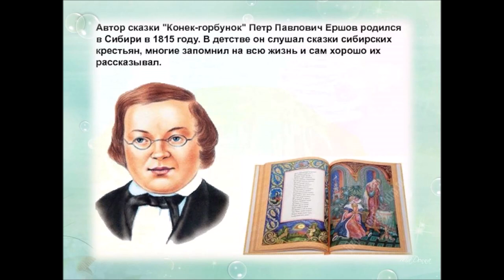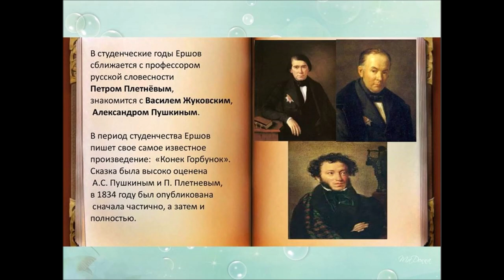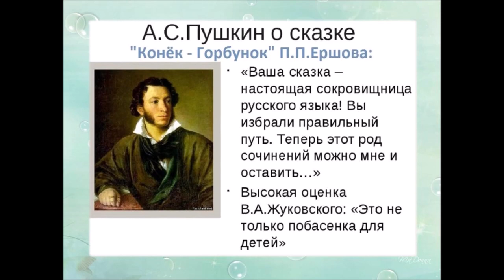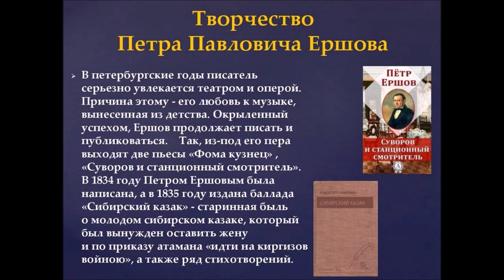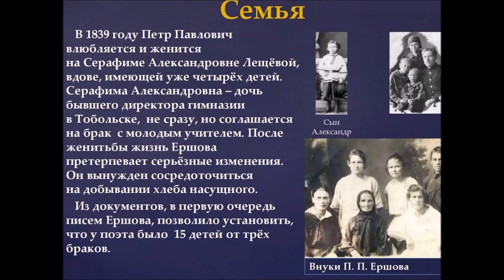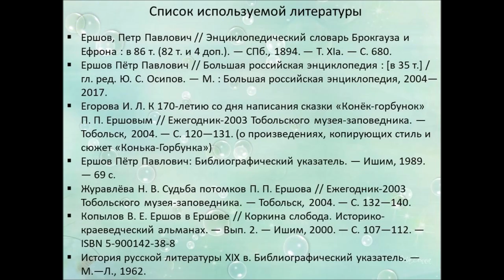Создатель «Конька-Горбунка»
Привокзальная детская библиотека № 8 предлагает познакомиться с жизнью и творческим путем известного русского поэта 19-го века Петром Павловичем Ершовым. Создатель знаменитого «Конька-Горбунка», вошедшего в список бессмертных произведений русской классики. Жизненный путь Петра Ершова оказался не менее сложным и интересным, чем судьба его знаменитой сказки.